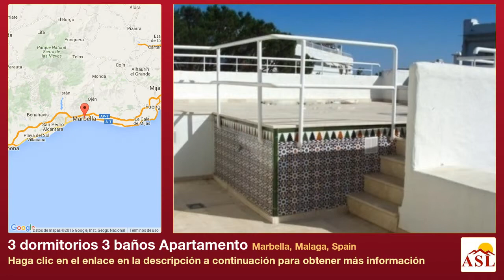3 dormitorios 3 baños Apartamento se Vende en Marbella, Malaga, Spain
Más información en Apartamento se Vende en Marbella, Malaga, Spain con 3 dormitorios, 3 baños

Sólo un minuto andando separa la generosa ático del paseo marítimo y de la maravillosa playa de la ciudad de Marbella, con su infraestructura completa.

Un ascensor conduce directamente a la puerta de entrada del dúplex-ático en el segundo piso.

La planta de la propiedad había sido cambiado a petición del propietario ofreciendo así una habitación adicional.

La planta de entrada cuenta con una amplia sala de estar con comedor y el lugar del puente y el acceso a una gran terraza cubierta con vistas a los exuberantes jardines / zona de la piscina, así como una cocina completamente equipada completa con lavadero y aseo de invitados y 2 dormitorios de invitados con baño baños.

El nivel superior ofrece un salón acogedor con chimenea (también se puede utilizar como cuarto dormitorio o la oficina), un dormitorio con terraza privada, un baño y un vestidor. El salón con chimenea conduce a la terraza de la azotea en los niveles de división con zona de barbacoa. La piscina privada previamente había sido reconstruido para formar una cubierta de sol, que, hwoever, pueden ser fácilmente reconvertido.

Esta propiedad única cuenta con aire acondicionado frío / calor, suelos de mármol de color crema y una caja fuerte en el dormitorio.

Parte del mobiliario está incluido en el precio. Una plaza de garaje y trastero se pueden comprar por separado.

Debido a la población de árboles maduros de la vista al mar están restringidos.

La propiedad está muy bien mainted. Aún así, el precio justo ayudaría a hacer una modernización completa.

La famosa "Milla de Oro", la Milla de Oro es probablemente la ubicación más deseada en la Costa del Sol. La Milla de Oro es una antigua establecida zona cercana al hotel de lujo Marbella Club fundado en los años cincuenta. La Milla de Oro es parte de las zonas más exclusivas de Marbella. Debido a su proximidad al centro de la ciudad y Puerto Banús, una selección de restaurantes, lugares de ocio, el famoso paseo marítimo con sus encantadores chiringuitos y los mejores y más famosos hoteles hay una demanda permanente de inmuebles de todas las nacionalidades. La demanda suele ser mayor que la oferta.